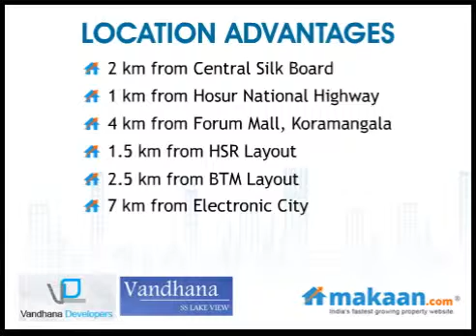Vandhana SS Lake View, Singasandra, Bangalore, Residential Apartments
Vandhana SS Lake View by Vandhana Developers
2 & 3 BHK Residential Apartments at Singasandra, Bangalore

Vandhana Developers brings to you an ultra modern residential project 'SS Lake View'. The project is located at Singasandra, Bangalore. It offers 2 & 3 BHK residential apartments. Apartment area ranges from 985 to 1353 sq. ft. The project is meticulously designed and exclusively planned. Close to all necessary public utility areas.
Located at an excellent locality of Bangalore which is much far from the hasty tones and fuzziness of the city. With bizarre hi-tech specifications of quality construction and architectural designs, you can be sure of loving the place where you would see your bright future. Offering you all sorts of luxuries. Taking a first step towards this project for investment, you can gain higher profits in future as it is located at a great developing neighborhood close to the civic amenities of the metropolis. It is one of the best residential property in India for investment as the property site is close to all the public utilities. This property in Bangalore offers good quality construction and amenities.